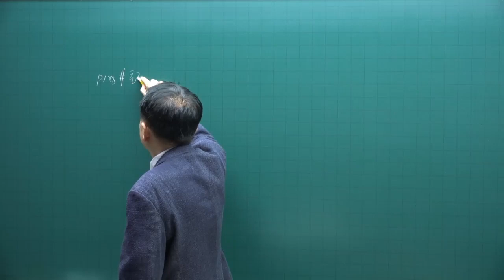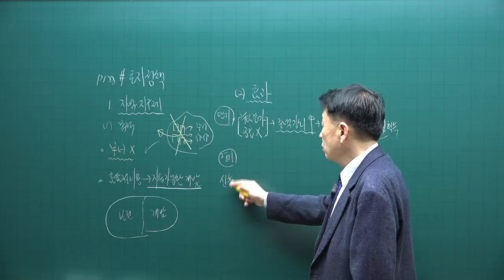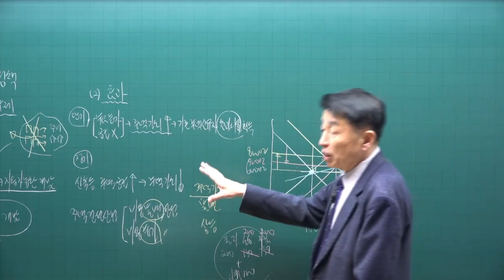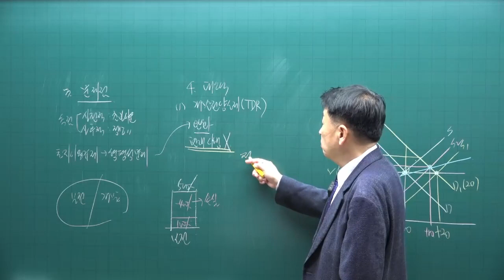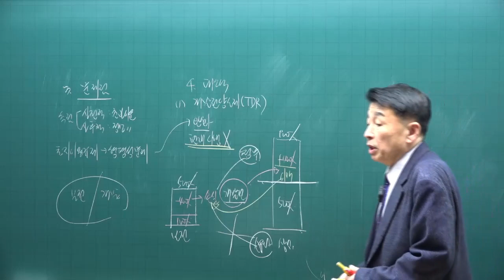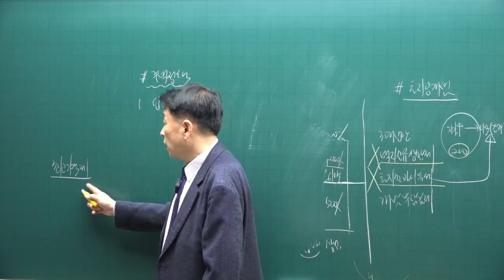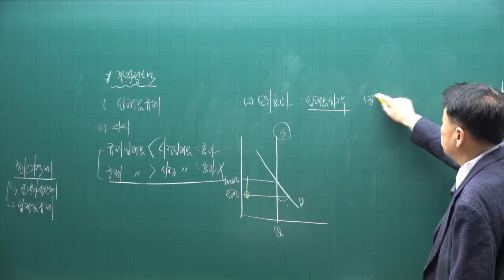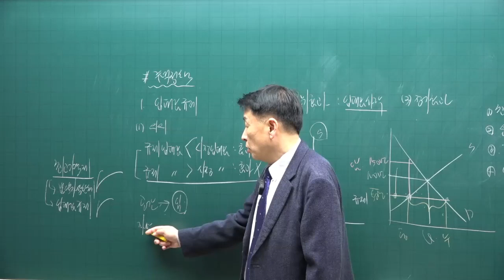[공전무 - 공인중개사 무료인강] 2023년 공인중개사 부동산학개론 정윤찬 교수 기본이론 16강